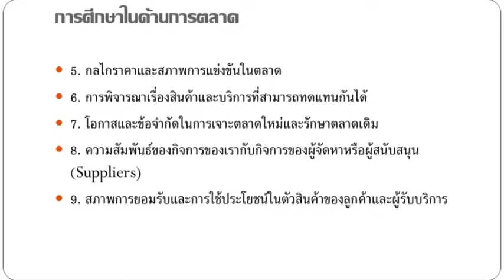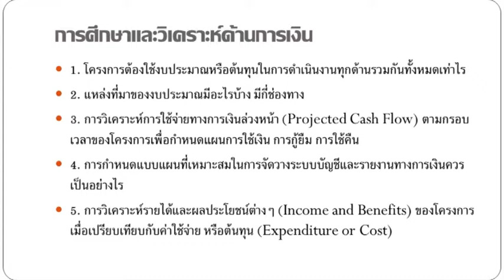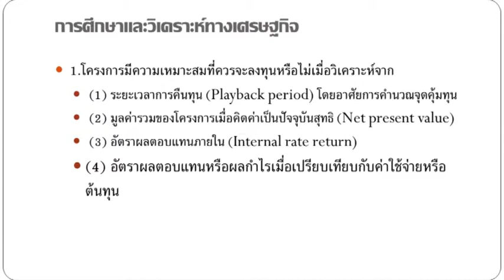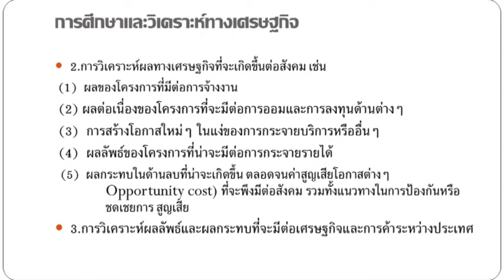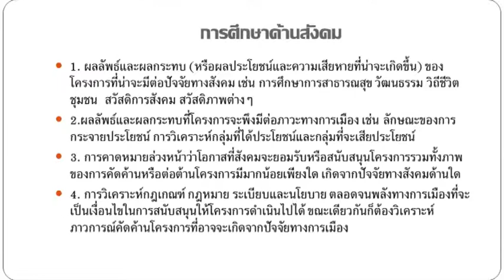PA313 การบริหารโครงการภาครัฐ หน่วยที่ 4 EP.2